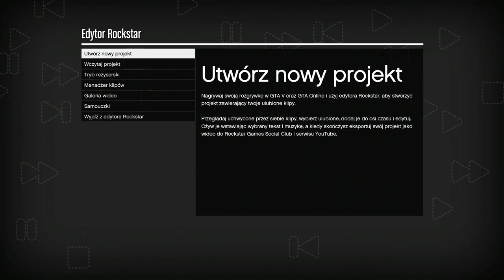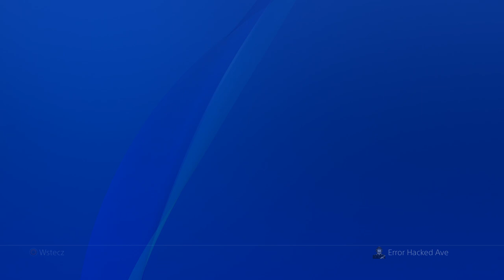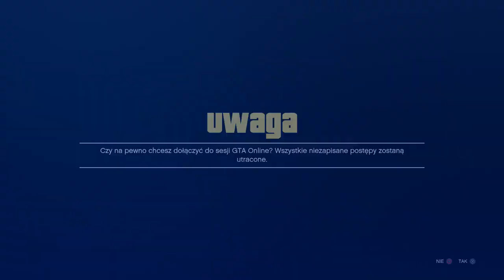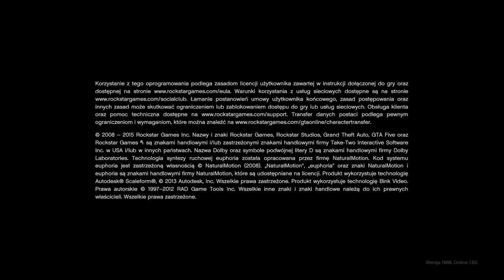STROJE Z TRYBU REŻYSERSKIEGO SOLO PS4